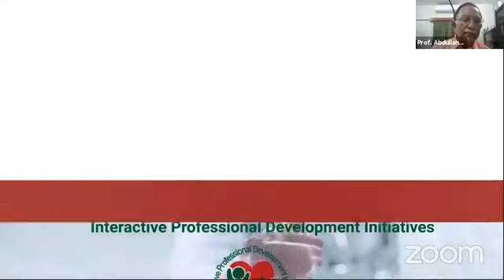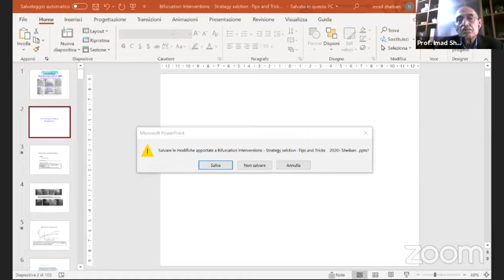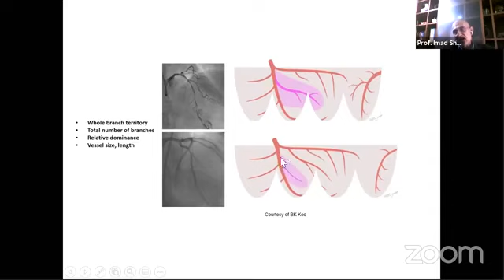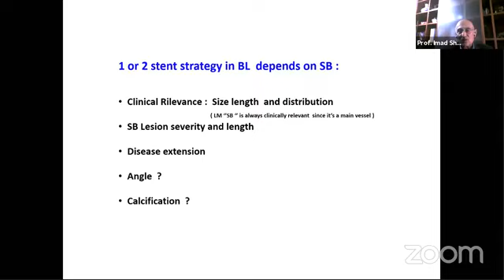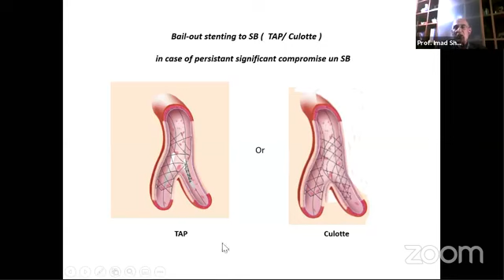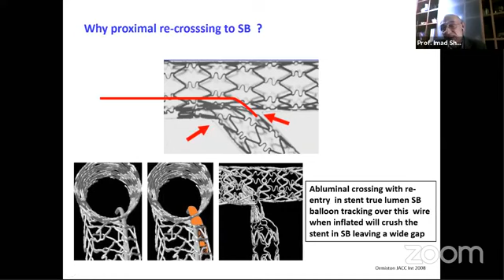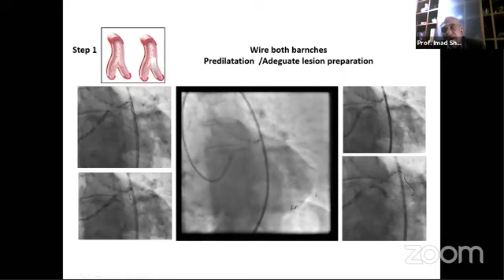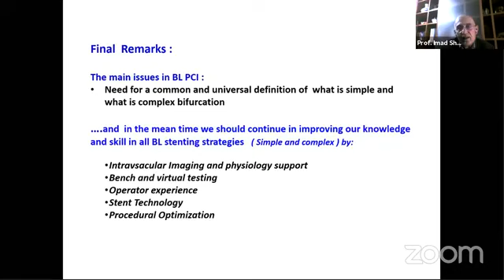IPDI Meet the Expert Session: Tips & Tricks of Bifurcation Lesion PCI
Lecture: Tips & Tricks of Bifurcation Lesion PCI

Speaker:

Prof. Imad Sheiban
Director, Intrrnational Cardiology
Pederzoli Hospital
Verona, Italy

Chairperson:

Chairperson & Course Director, IPDI

Moderator:

Secretary General & Course Director, IPDI

Panelist:

Prof. Sufia Rahman
Prof. NAM Momenuzzaman
Prof. Mir Jamal Uddin
Prof. Fazila Tun Nesa Malik
Prof. Md. Shahabuddin
Prof. Amal Kumar Chowdhury
Prof. Sayedur Rahman Khan
Prof. Adbullah Al Shafi Majumder
Prof. Afzalur Rahman
Prof. Chowdhury Meshkat Ahmed
Dr. Shams Munwar
Dr. Khaled Mohsin
Dr. Kaisar Nasrullah Khan
Dr. Arun Kaskey
Dr. Timir Paul
Dr. Aref M Rahman